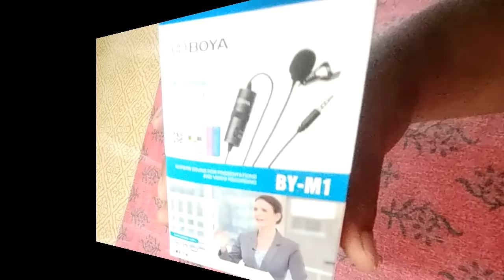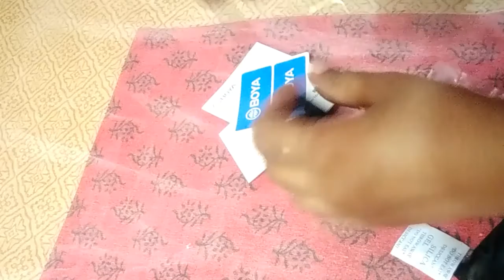BOYA M1 mic review/unboxing and How to connect?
BOYA M1 review in kannada
how to connect Mic to the phone
Boya M1 unboxing